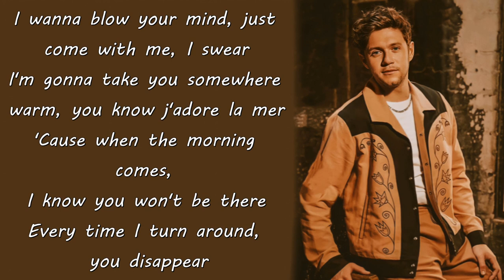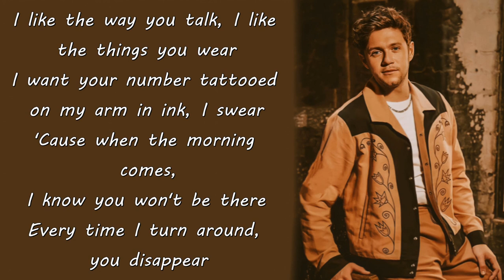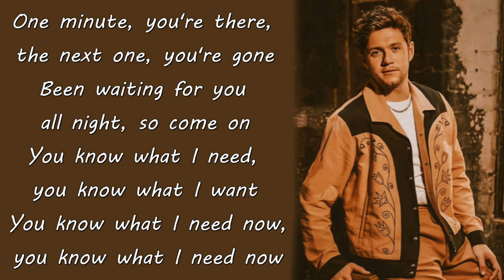Niall Horan - Nice To Meet Ya (Lyrics)